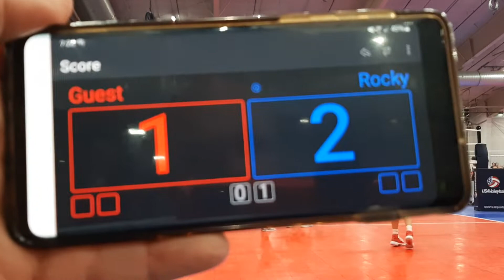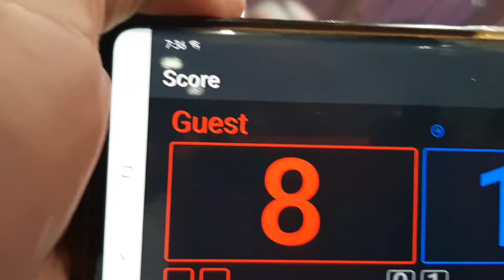Elevation set 2 day 2